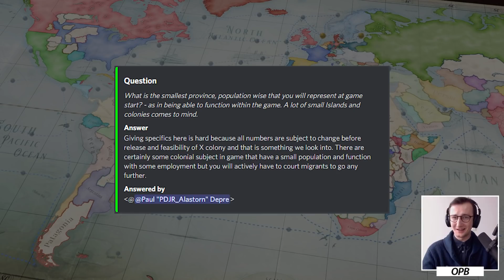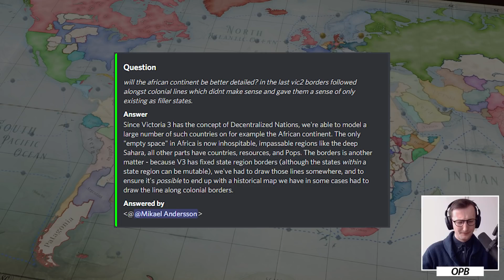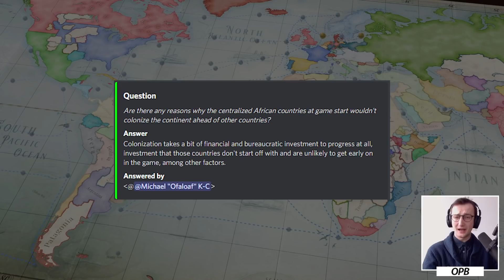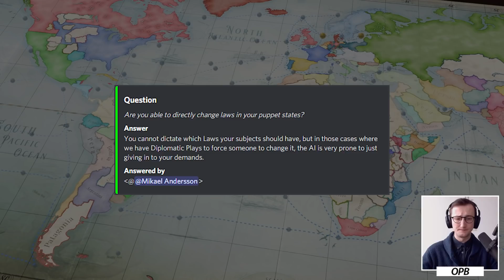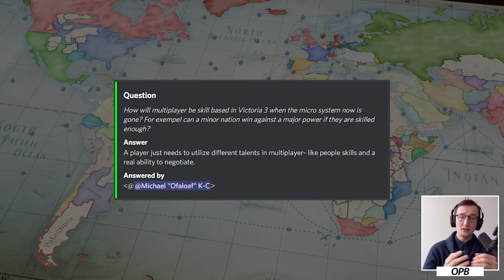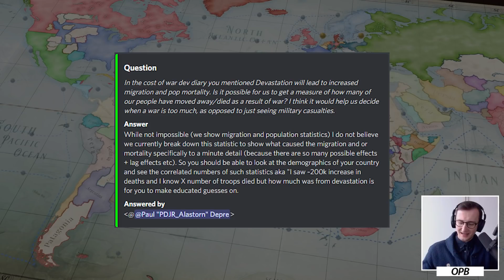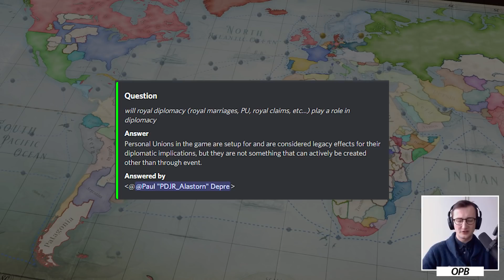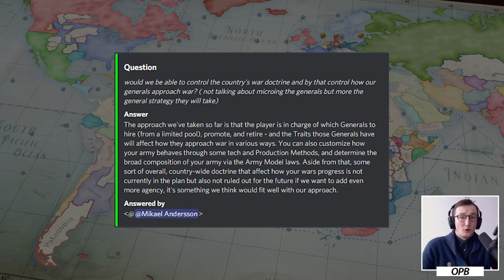Victoria 3 Q&A - Colonies And Warfare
The official Victoria 3 Discord had a Q&A that yielded plenty of developer answers - This is the first video in which I'd like to take a look at what was discussed. We start out with colonies and then cover warfare-related questions!

00:00 Introduction
01:18 Colonies
15:06 Warfare